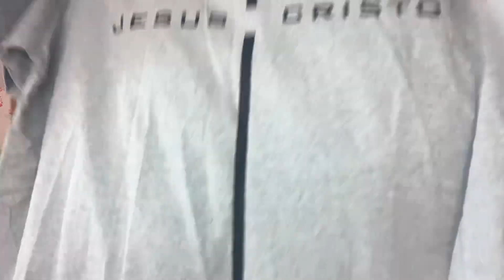COMPRINHAS PLUS SIZE DA SHEIN #29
Oie meus amores tudo bem com vcs?
O vídeo de hoje é de comprinhas plus size  da SHEIN ,eu amo comprar na SHEIN .Espero que tbm gostem😘

Que Deus abençoe a vida de cada um de vcs🌻❤️